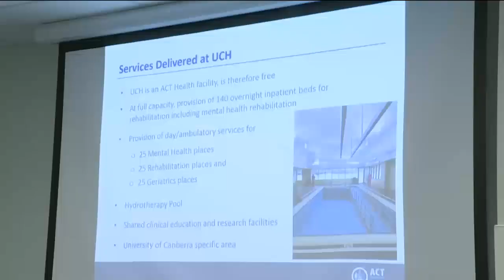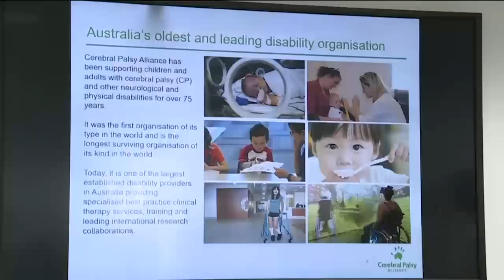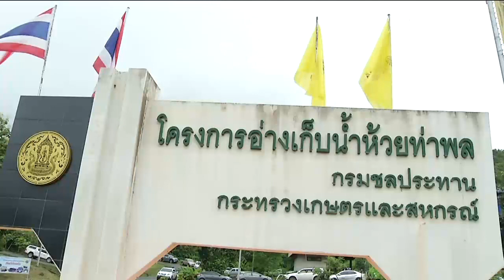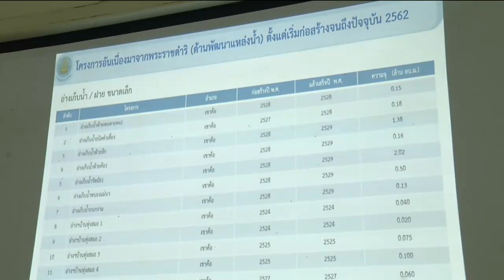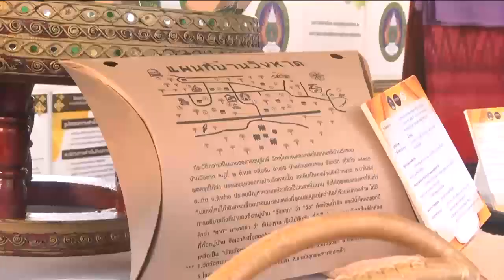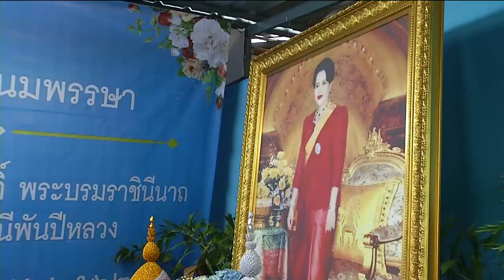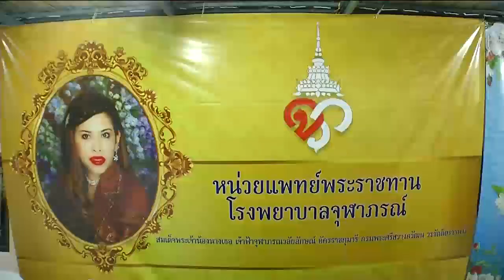ข่าวในพระราชสำนัก 30 ส.ค. 62